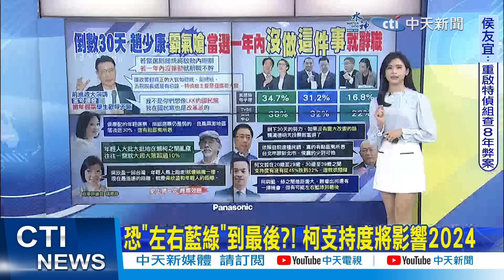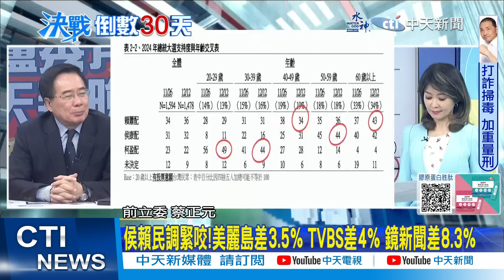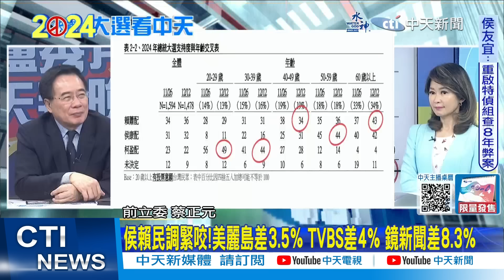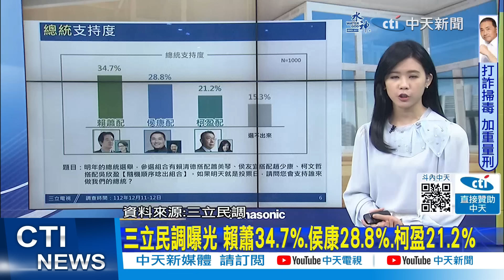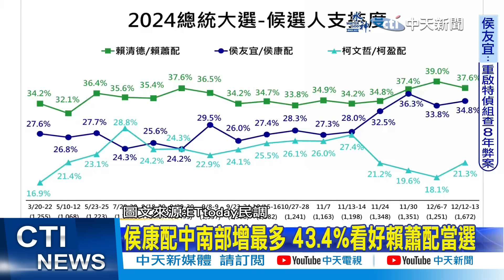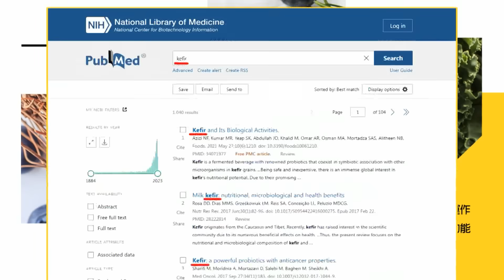【每日必看】向學生喊話"不是LKK.要查這些大官"談"內閣制.18歲公民權" 趙少康霸氣嗆:當選1年內沒推就"辭職"｜趕票效應!討厭度飆升17% 吳欣盈和年輕人距離遭酸"磁鐵互斥" 20231214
0:00 政大座談 趙少康:當選一年內未推內閣制就辭職
1:08 推內閣制.18歲公民權 趙少康:當選1年內沒推動 就辭職
3:02 政大生問是否辭中廣董座?趙少康笑稱"越逼我越不辭"
6:33 侯賴民調緊咬!美麗島差3.5% TVBS差4% 鏡新聞差8.3%
9:19 侯康配鎖定"南部、年輕選民" 中評社:有機會逆轉勝
10:07 南部要變天? 郭正亮:賴台南支持度不到50%
11:58 三立民調曝光 賴蕭34.7%.侯康28.8％.柯盈21.2％
12:32 ET民調:侯34.8%緊追賴37.6% 柯重回2字頭
13:52 嗆記者引眾怒?不喜歡度飆升17％! 吳欣盈不回應